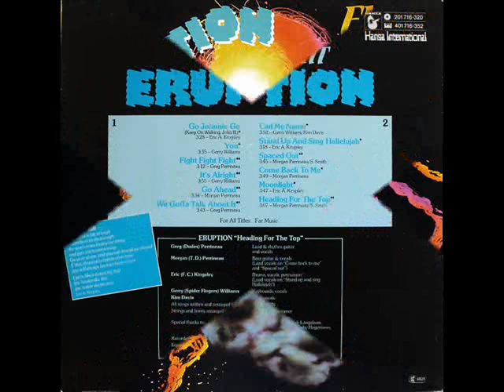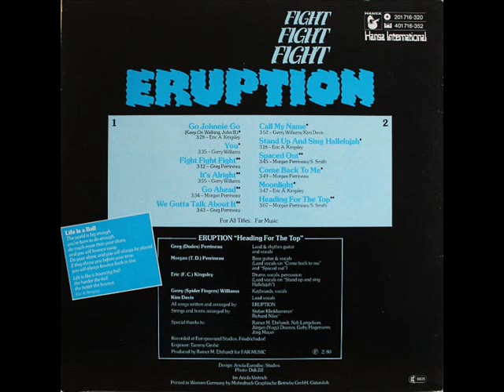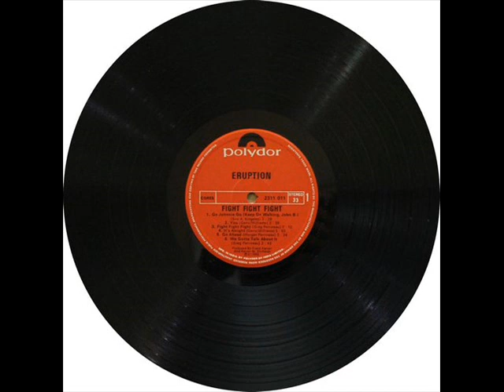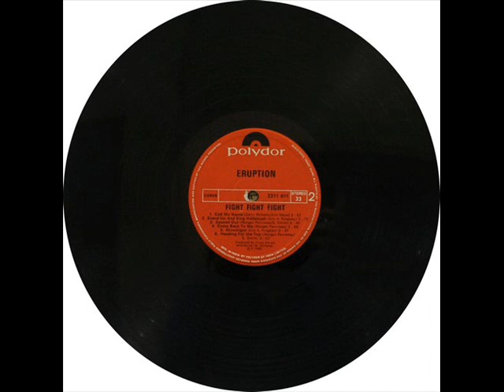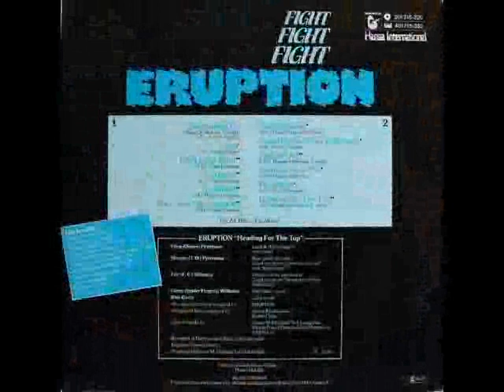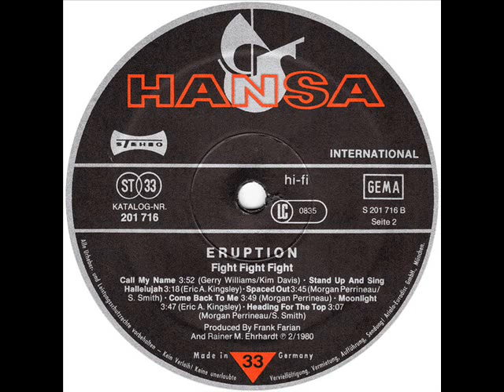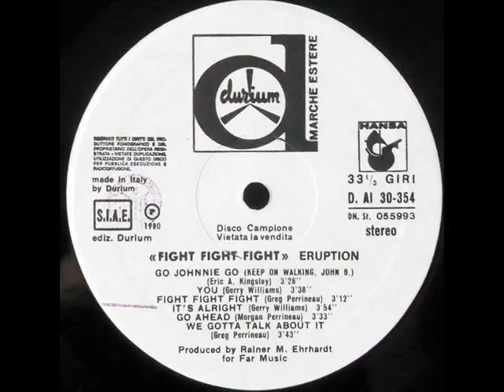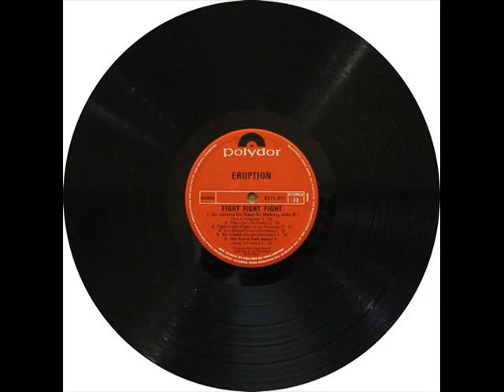Eruption - Fight Fight Fight Lado A 1980